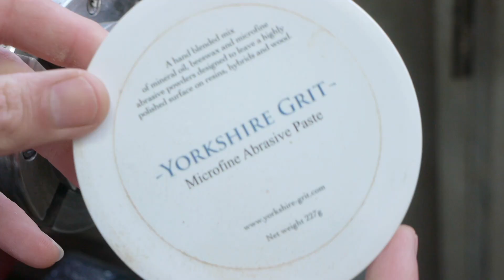Wood Turning - Eggbox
Hello and welcome to the channel. In this video I take a piece of Pyracantha wood, also known as Firethorn and make an egg box, not that kind, on the woodturning lathe.

This blank was kindly sent over by Dave the MoleValleyMaker who turned a dragon's egg in a recent video, take a look here;
He suggested that I also turn an egg so here it is, my Dragon egg lidded box.

Starting as always by mounting the blank between centres but forming a tenon on both ends. Roughing out the egg shape leaving it a little long with a flat spot in the middle where the join of the box will be.

Using a thin parting tool to form the shoulder for the join and then separating the two halves. Parting tools, a bowl gouge and a couple carbide tools scooped out the middles.
For the fit of the lid I wanted it to be tight so I took very small amounts from each side until it just about pushed together. I've been stung by this in the past where lids end up too loose, really didn't want this to happen here.

With the middles gone and the lid fit refined, I final shaped the outside along with carefully removing the tenon from the foot, sanded, sealed with Chestnut Products Sanding Sealer and polished with Yorkshire Grit Original and Microfine.

The final stage was gently gripping the shoulder of the lid in the jaws to take off the final tenon, sand, seal and polish the top.

If you have been here before, then thank you for your continued support, it means a lot!

This money will go towards the purchase of tools and materials for more turning content.
No amount is too small and I appreciate every single penny sent :)

00:00 - Intro
00:23 - Mounting between centres
00:35 - Forming a tenon on both ends
01:12 - Roughing out the egg shape
01:45 - Shaping the shoulder and separating the two halves
02:06 - Hollowing the base
03:10 - Thinking
03:33 - Fitting the lid
04:02 - Hollowing the lid
04:55 - Removing the base tenon and final shaping outside
05:17 - Sanding, sealing and polishing
07:05 - Removing the tenon from the lid
07:38 - Sanding, sealing, polishing
08:52 - Thanks for watching!